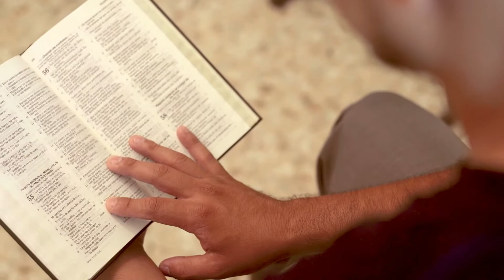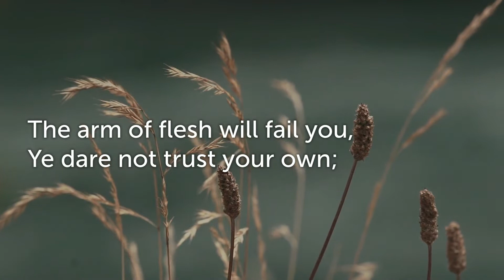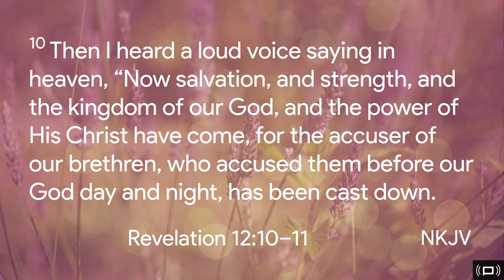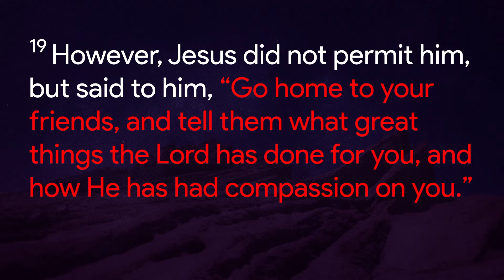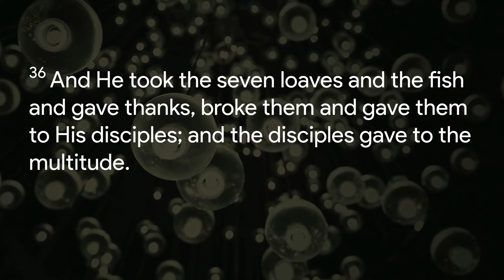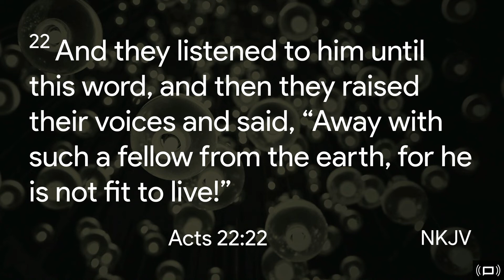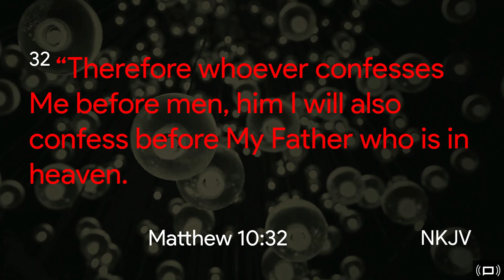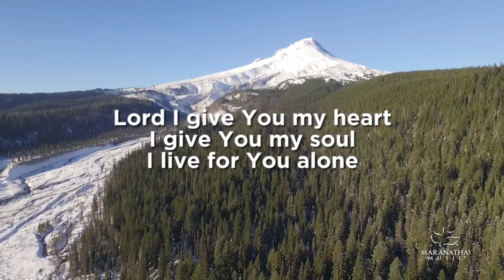This Little Light of Mine - sermon by Pr.Bob